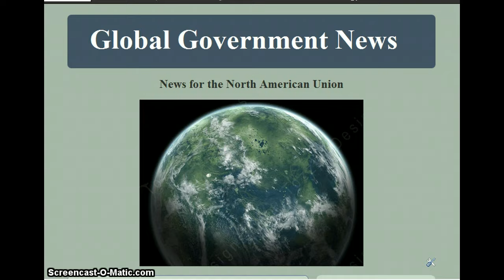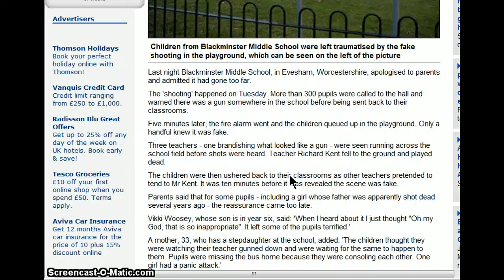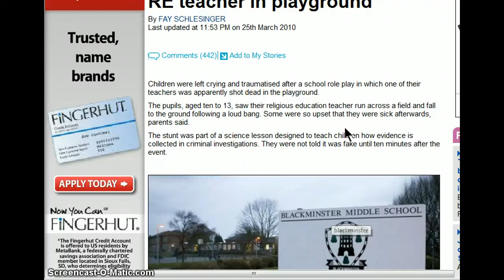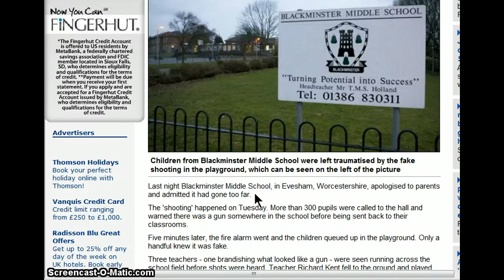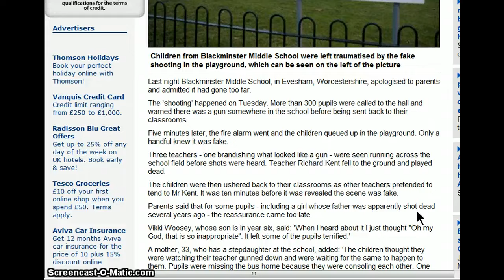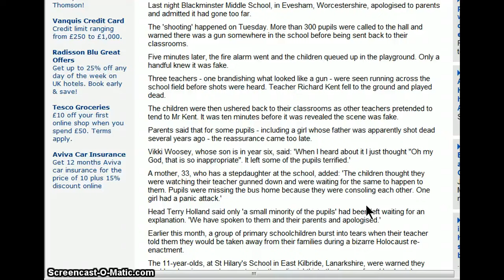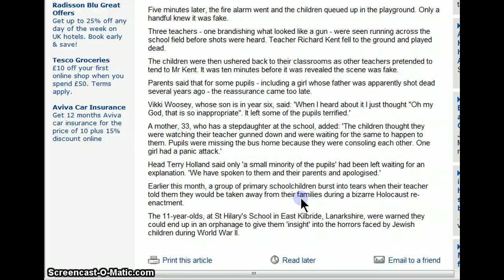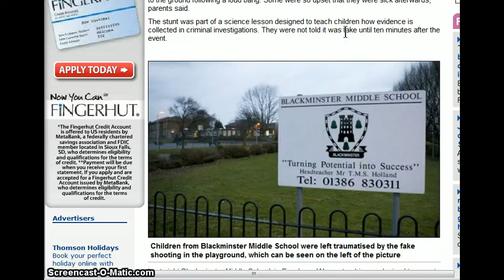GGN- Children Traumatized After School Stages Fake Shooting of Teacher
Children were left crying and traumatised after a school role play in which one of their teachers was apparently shot dead in the playground.
The pupils, aged ten to 13, saw their religious education teacher run across a field and fall to the ground following a loud bang. Some were so upset that they were sick afterwards, parents said.
The stunt was part of a science lesson designed to teach children how evidence is collected in criminal investigations. They were not told it was fake until ten minutes after the event.

The Cutting Edge Radio Show:
Every Saturday at 9 p.m. EST on Shoutcast Radio